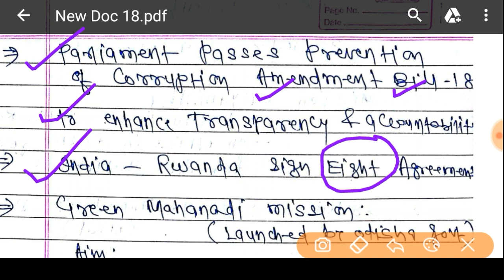Weekly current affairs|22 to 29 july 2018|bpsc and bssc prelims|ns|part3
hi friends..

NS